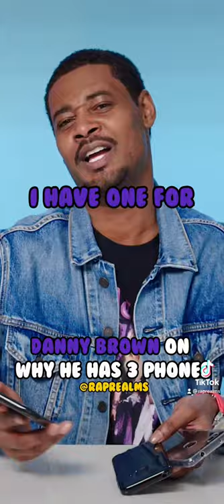Danny brown on why he has 3 phones❗️